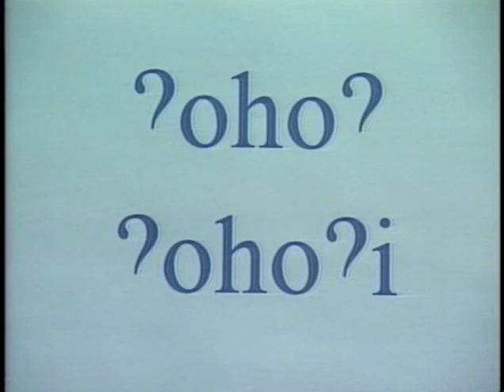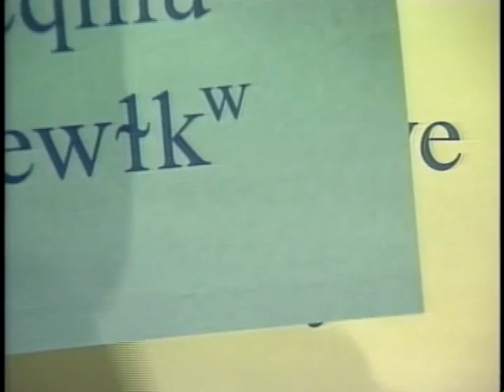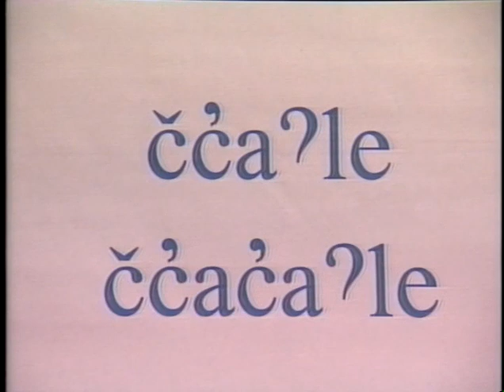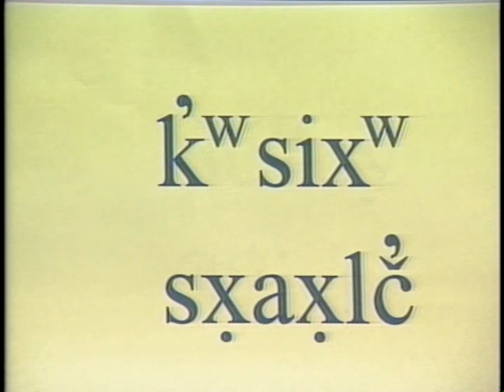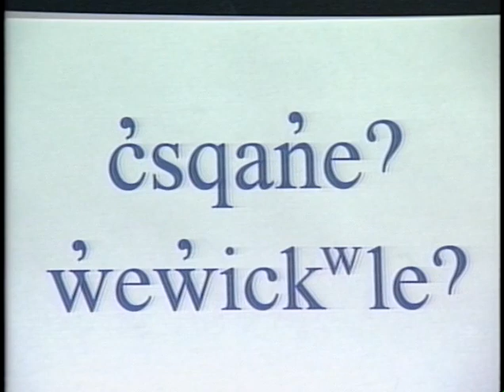Salish Language #67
Shirley Trahan, Salish Language Specialist, from the Salish Pend d'Oreille Culture Committee, teaches the Salish Language from the Salish Kootenai College Media Center in Pablo, MT.